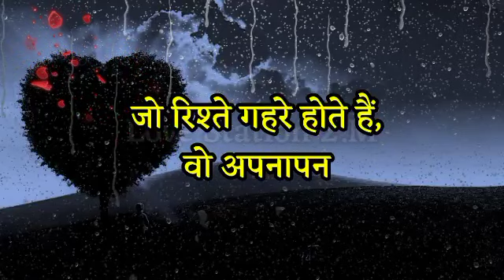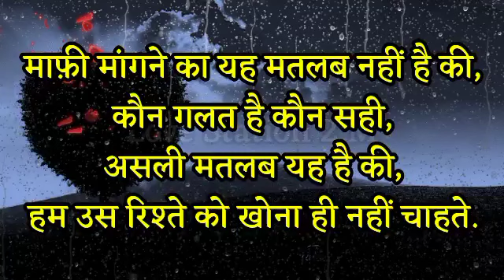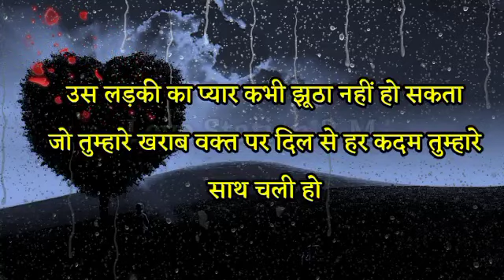उस लड़की का प्यार | Best Motivational Quotes | Hindi Motivational Video | Love Motivational Video